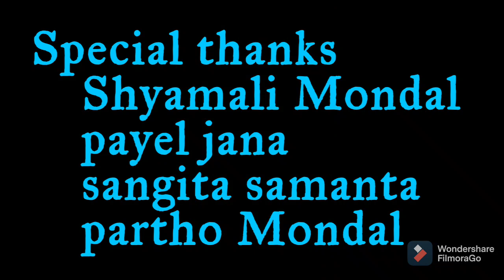Muza Noya Daman ll (ft.Tosiba & Meem Haque) ll Dance Video ll Nolok ll Amrita & Rima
Hi everyone,
This  is our jamai sasti special dance video ,in this video we, sister's in law have shown the torture against our brother- in- law.

Song by :Tosiba &Meem
Produces mixed andmastered by Muza flute  and Ukulele By  Meem Haque
Artwork by @Tahsdraws

Perforemed by :
Amrita samanta
Rima  Samanta
Tanmoy Kar

Choreography : NOLOK
Concept : Anindita Samanta
Videography : Anindita & Tanmoy
Special Thanks : Shyamoli Mondal
Partho Mondal
Payel Jana
Sangita Samanta